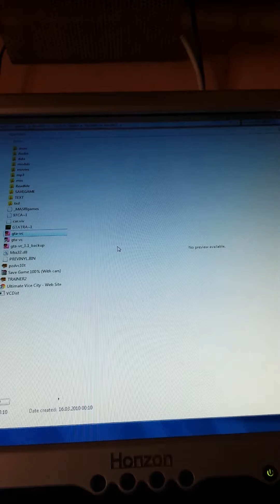Episodul 8 mini gun la putere